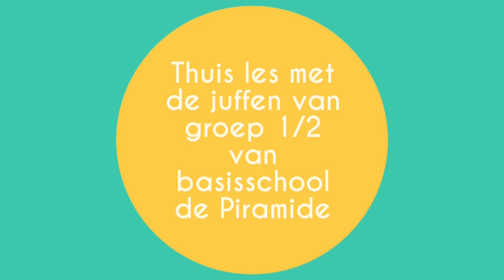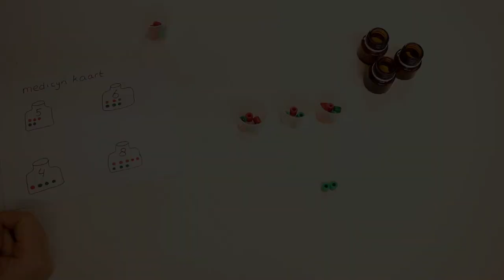les 14 - thema dokter - dokter vouwen - Studio KleuterTV - Basisschool de Piramide thuis lessen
Welkom bij StudioKleuterTV.
Omdat de scholen dicht zijn geven de juffen van de Piramide nu les dmv informatieve en amusante filmpjes.